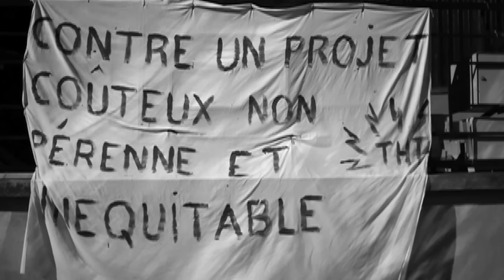Sadek - 4 Sorties De Flows (Clip officiel)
La Légende de Johnny Niuuum, la mixtape de Sadek, disponible

A film by Moody Mike